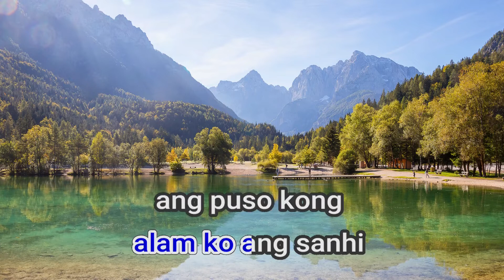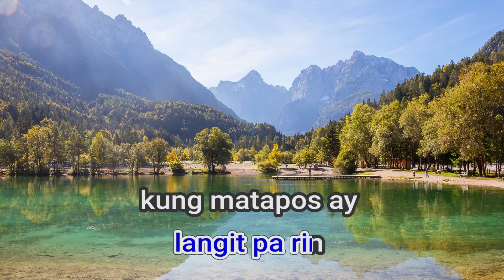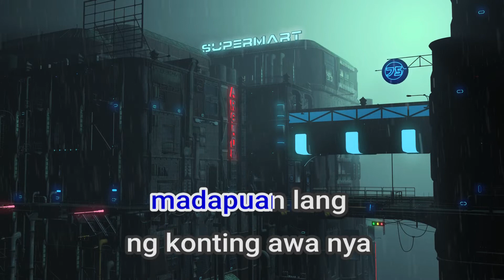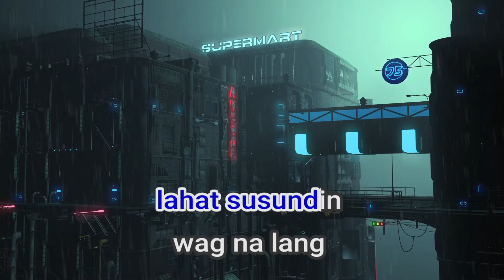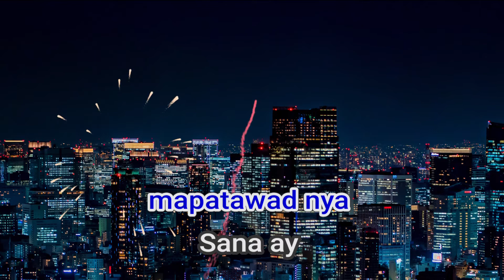06883 Paki Sabi Lang Ivy Violan